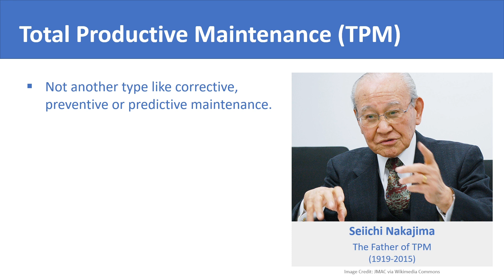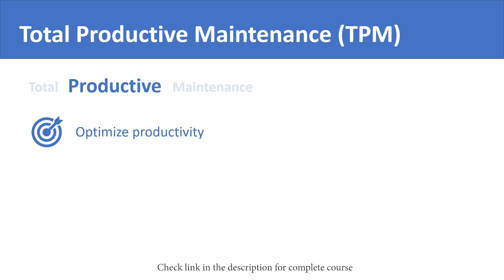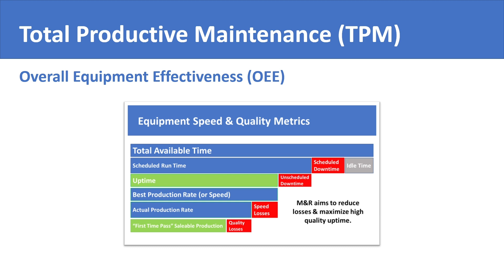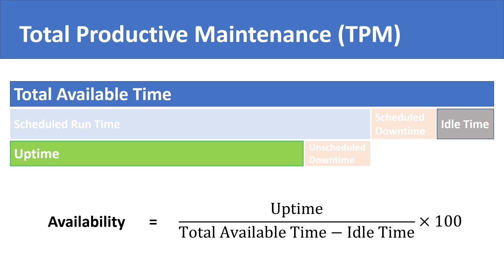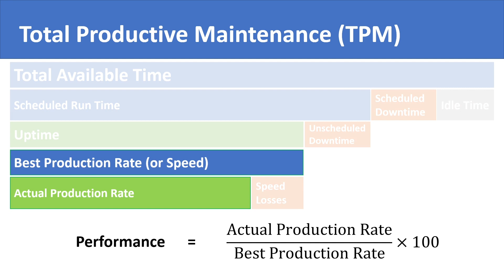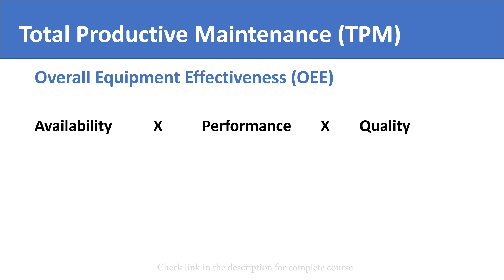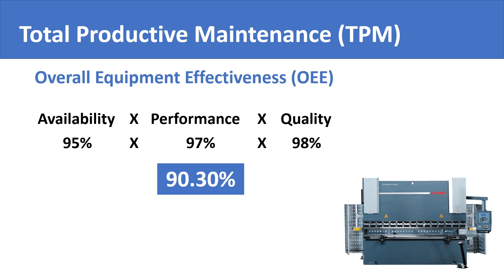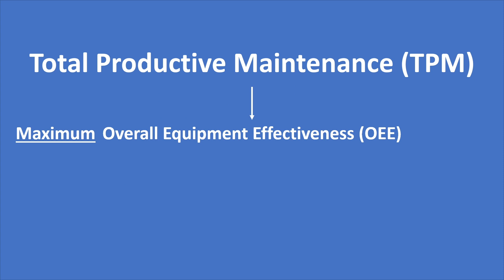Introduction to Total Productive Maintenance (TPM) & Overall Equipment Effectiveness (OEE)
We introduce Total Productive Maintenance (TPM) philosophy and explain its concept from the composition of its name. We also explain Overall Equipment Effectiveness (OEE) , the core metric in TPM framework, along with an example calculation of OEE.

This video is part of an online video based course on introducing the basic concepts of maintenance and reliability by following the CMRP body of knowledge. The course is focused on Pillar No. 3 (Equipment Reliability) of the referred body of knowledge.

Video Chapters
00:27 TPM Concept
02:30 OEE
06:53 OEE Example Calculation